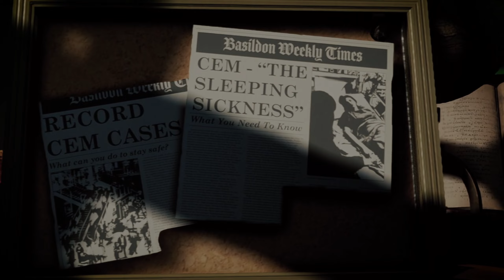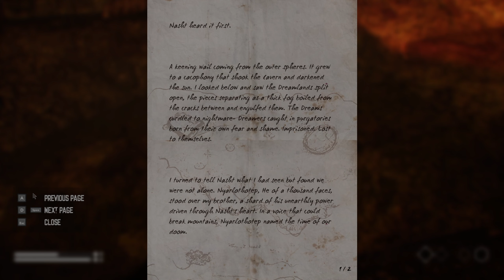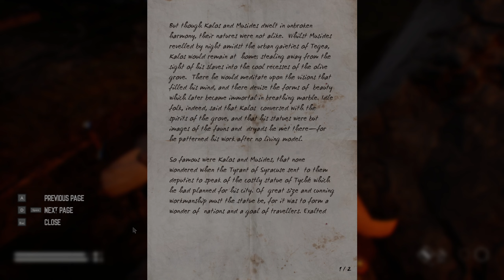Dream Cycle - The Broken Fort - gameplay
Dream Cycle - The Broken Fort - Tier 1
Developer: Cathuria Games